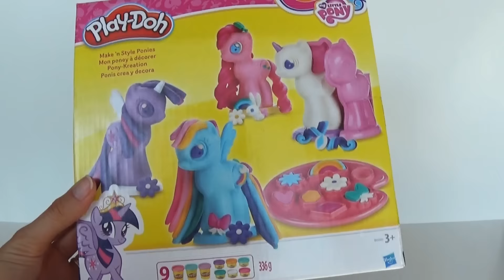Play Doh Frozen meets My Little Pony ♡ Anna and Elsa ♡ Make N' Style Ponies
♥ Frozen Queen Elsa and Princess Anna - Play Doh My Little Pony ♥

We show you, how to make Elsa & Anna as cute little Ponies with Play Doh. In this tutorial we using the Play Doh "My Little Pony" Set (Make'n Style Ponies). It contains 9 different colors. For the Elsa Pony's body we used blue glitter Play Doh. More Pony videos will follow.